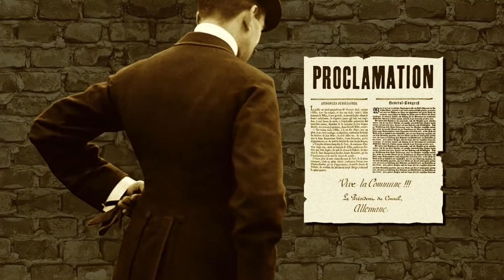San Antonio Tricentennial - Acequia - SARA - 60 sec